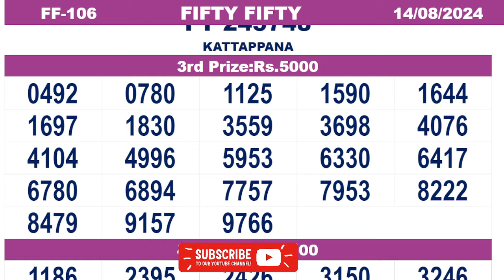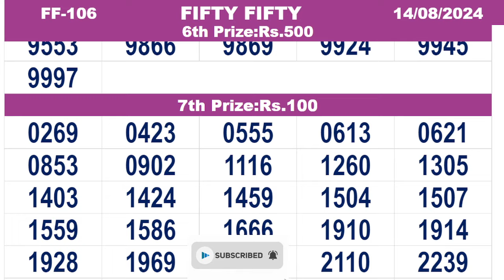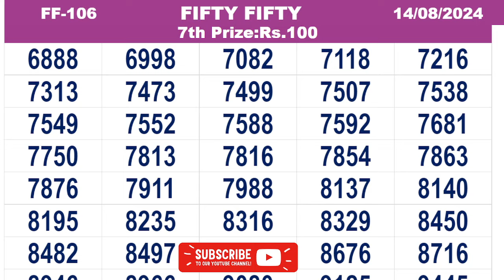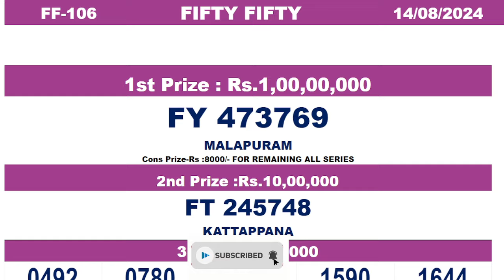KERALA LOTTERY RESULT|FULL RESULT|fiftyfifty bhagyakuri ff106|Kerala Lottery Result Today|todaylive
Query Solved.
Kerala Lottery Live Result FIFTY FIFTY FF106 14/08/2024
today lottery

Kerala Lottery Result 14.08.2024Kerala Lottery Live Result Starts  at 3pm
fiftyfifty 106
fiftyfifty2024
fiftyfifty-106
fiftyfifty106
fiftyfifty live today
result today kerala lottery
lottery today
kerala lottery today
_FIFTY FIFTY_14/08/2024
_14/08/2024_FIFTY FIFTY
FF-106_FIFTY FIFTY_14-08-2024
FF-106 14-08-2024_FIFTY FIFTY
FIFTY FIFTY_14/08/2024
FIFTY FIFTY_14.08.24_
14/08/2024_FIFTY FIFTY_
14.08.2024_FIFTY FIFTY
FIFTY FIFTY today live result
FIFTY FIFTY kerala today live result
FIFTY FIFTY live result kerala
kerala lottery
14/08/2024 today live result
14/08/2024 kerala today live result
14/08/2024 live result kerala
14/08/2024 kerala lottery
14.08.24 Kerala Lottery Result

50-50

50-50

kerala lottery result FIFTY FIFTY

Kerala Lottery Result FIFTY FIFTY FF 106

Keralalotteries.com Result

lottery result

kerala lottery

winwin lottery
FIFTYFIFTY lottery
akshaya lottery

NIRMAL
WIN-WIN
KARUNYA
KARUNYA PLUS
FIFTY FIFTY
AKSHAYA
POURNAMI

FIFTY FIFTY

FIFTY FIFTY kerala lottery

FIFTY FIFTY Kerala lottery result

FIFTY FIFTY Lottery result

FIFTY FIFTY Lottery Today

FIFTY FIFTY Lottery Today result

FIFTY FIFTY FF 106

kerala FIFTY FIFTY lottery result

today FIFTY FIFTY lottery live result

today lottery